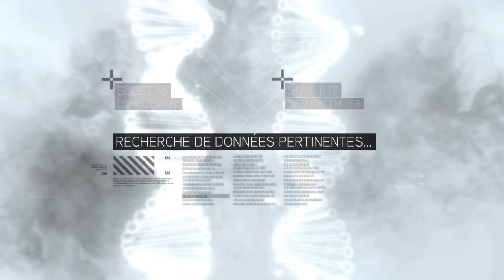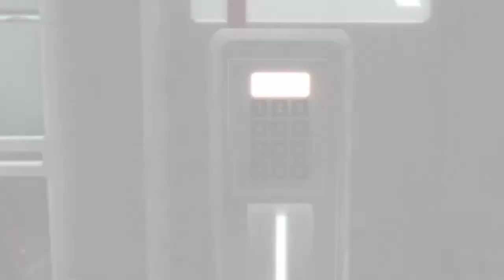Assassin's Creed The Ezio Collection_20220924234058